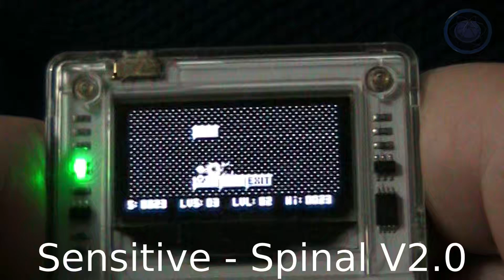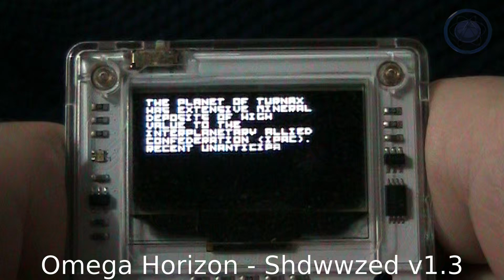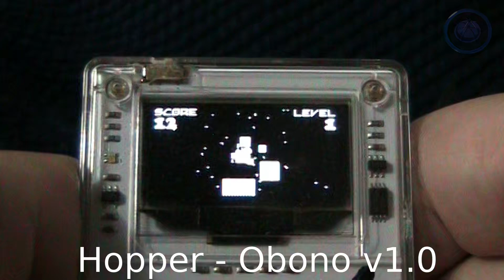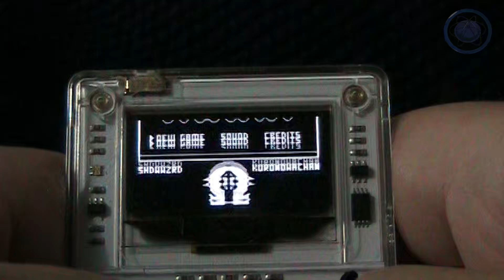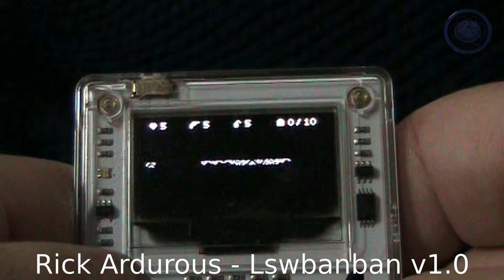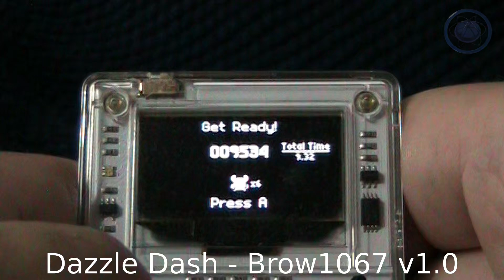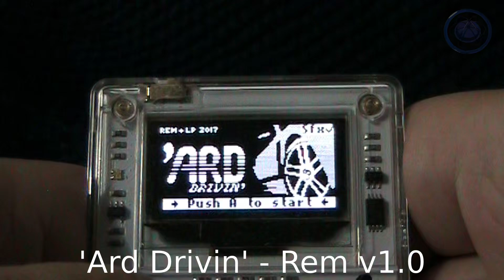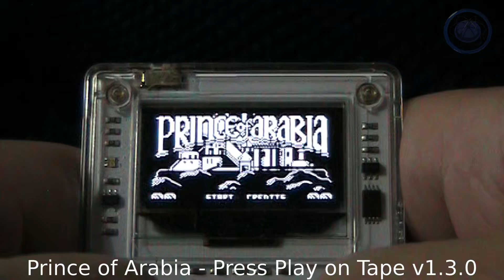Here’s a selection of 24 Arduboy FX games with the best graphics!